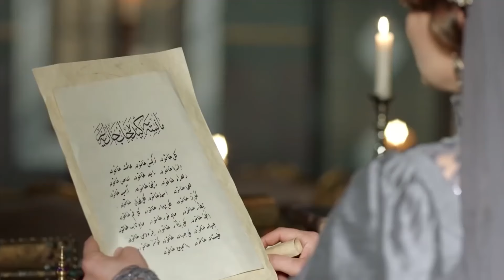Султан Мурад Исчез! | Великолепный век. Империя Кёсем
Султан Мурад Исчез! | ПОТЕРЯННЫЙ ПАДИШАХ!

Геверхан Султан, совершивший самоубийство, отправляется в последний путь. Весь дворец в трауре. Kösem Sultan (Nurgül Yeşilçay) несет ответственность за смерть своей дочери, султана Мурада (Metin Akdülger).

Айше султан рожает. Султан выносит суждение о Мурате IV. Фария (Фарах Зейнеп Абдулла), которая изучает это положение, действует с гневом и говорит Айше. Farya вызовет большую катастрофу с этим.

Потрясенный смертью Геверхана, Силахтар (Канер Циндорук) противостоит Атике Султану. Между Атике и Силахтаром существует глубокий разрыв.

Не в состоянии справиться с событиями, султан Мурад шагнул в тайне. Валиде Кёсем Султан; В отсутствие султана он объявляет себя регентом ради государственных дел.

Превратив отсутствие Гулбахар Султана и Синан Паша Султана Мурада в возможности, они распространили веру в то, что Ахалие Султан Мурад умер. Люди, которые думают, что султан мертв, идут во дворец.

Великолепный век Кесем повествует о том, как Кесем Султан, женатый на "Девлет-и Алие“, становится султаном, ставящим мир на колени своим регентством султаната, а также о своей власти, достигнутой путем победы над всеми своими врагами, когда его шестилетний сын вступает на престол и становится ”Регентом Султаната". Власть Кесем Султана, который стал высшим авторитетом в государстве благодаря своему сыну Мураду Четвертому, будет поколеблена железным кулаком султана Мурада, стремящегося захватить власть; два человека, которые никогда не согласятся стать простыми людьми; мать и сын, хюнкар и султан столкнутся лицом к лицу. Мурад Четвертый, завоеватель Багдада, своим упорством и могуществом обеспечит Османской империи самый могущественный период после Сулеймана Великолепного; это положит конец эпохе поражений, в которую государство вступило изнутри и снаружи.

В ролях: Берен Саат, Нургюль Ешилчай, Метин Акдюльгер, Екин Коч, Аслихан Гюрбюз, Хюля Авшар, Фарах Зейнеп Абдулла, Кадир Догулу, Берк Чанкат, Еце Чешмиоглу

Продюсер: TIMS Productions
Режиссер: Чагатай Тосун
Сценарий: Йылмаз Шахин